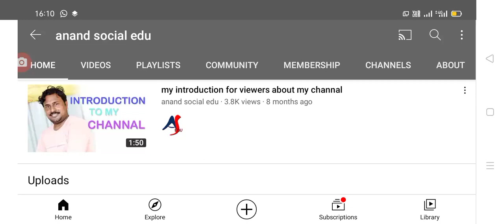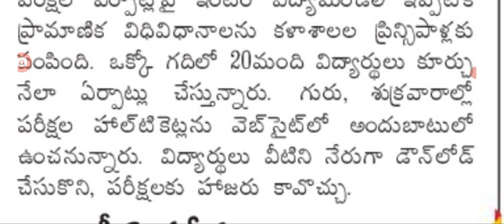AP government inter ఎగ్జామ్స్ పీపీ కిట్ల తో నిర్వహించనున్న రాష్ట్ర ప్రభుత్వం.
Hello everyone today update is AP government announced later exams with PPE kits latest update today.@anandsocialedu